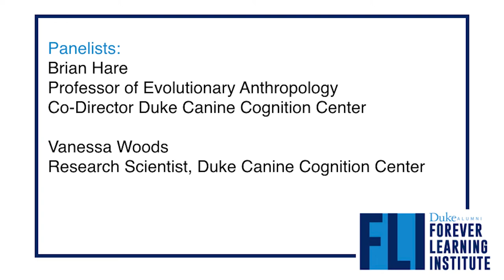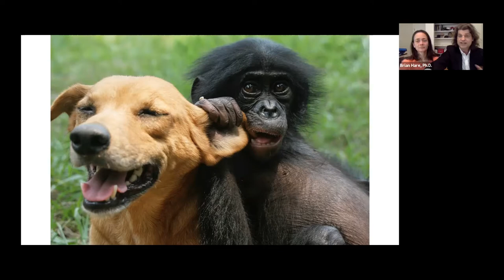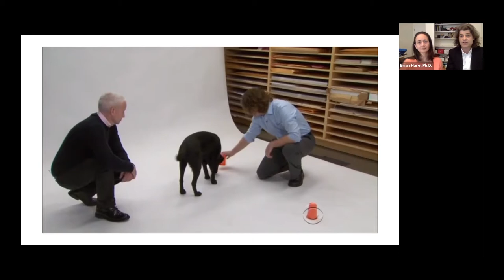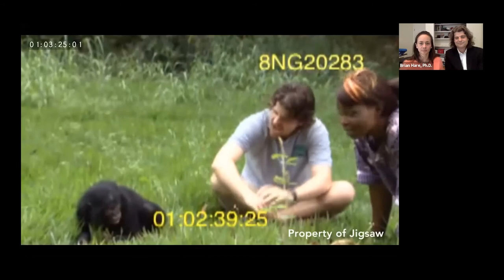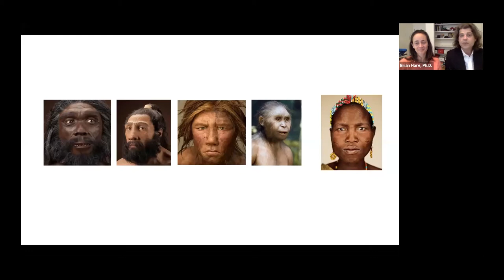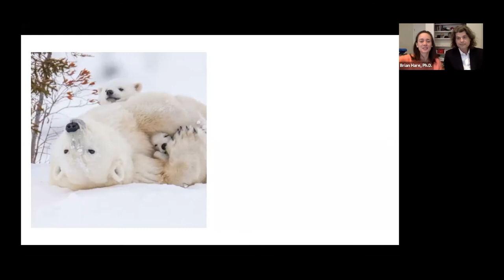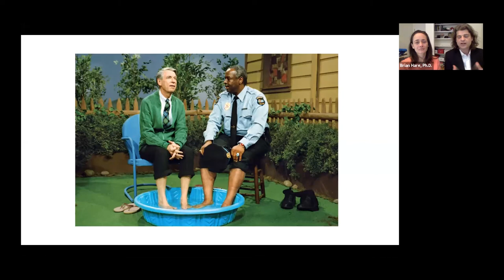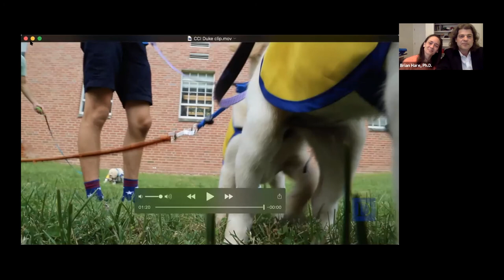Survival of the Friendliest: Understanding Our Origins & Rediscovering Our Common Humanity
For most of the approximately 300,000 years that Homo sapiens have existed, we have shared the planet with at least four other types of humans. All of these were smart, strong, and inventive. But around 50,000 years ago, Homo sapiens made a cognitive leap that gave us an edge over other species. What happened? In this discussion, we’ll hear from the authors of the book that offers us a new way to look at our cultural and cognitive evolution as humans and how we define who belongs.

Book: Survival of the Friendliest: Understanding Our Origins and Rediscovering Our   Common Humanity
Authors: Brian Hare and Vanessa Woods
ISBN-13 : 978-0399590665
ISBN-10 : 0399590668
304 pages

Speakers:

Brian Hare, Professor, Department of Evolutionary Anthropology
Vanessa Woods, Research Scientist, Department of Evolutionary Anthropology